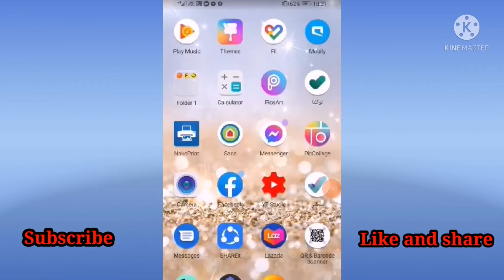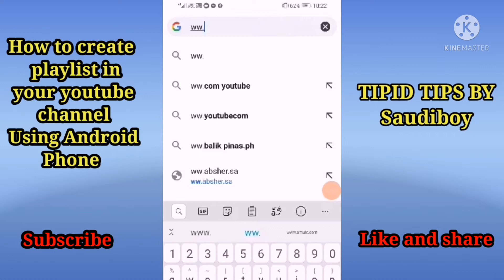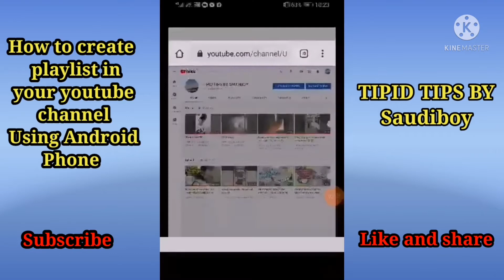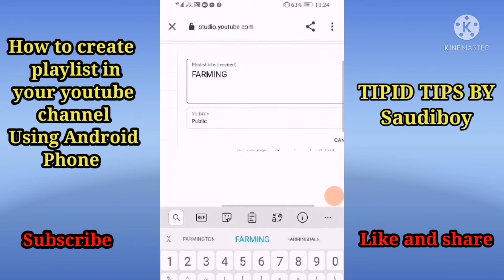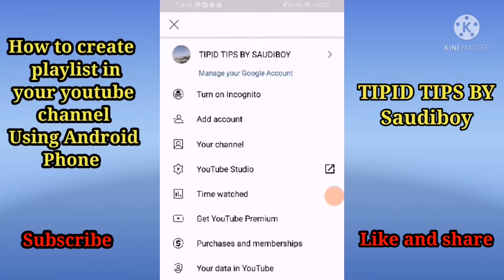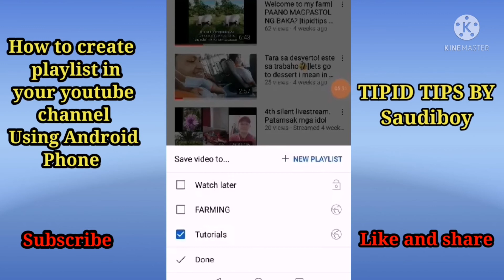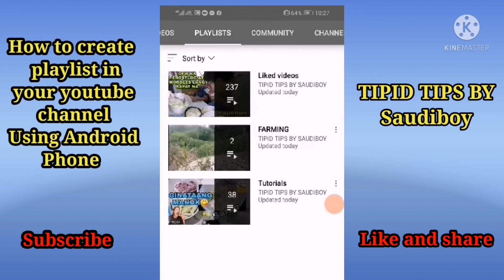How to create playlist in youtube using Android phone 2021? |tipidtips by Saudiboy